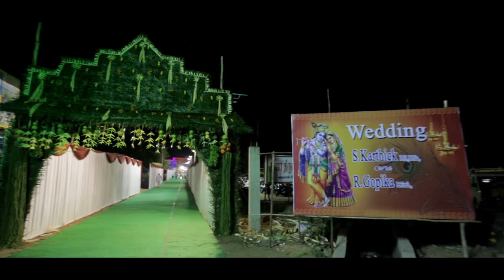Gopika & Karthick | Karur Kongu Vellala Gounder Wedding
Gopika & Karthick ,Cinematic Wedding video by Elangovan Subramanian Photography

Cinematography : Shiva & Shreyas

Editing & Colour Grading : Anil

Best wedding video in namakkal

Candid photography in namakkal

Candid Photography in karur

Kongu Vellala gounder wedding in Paramathi Velur,Namakkal